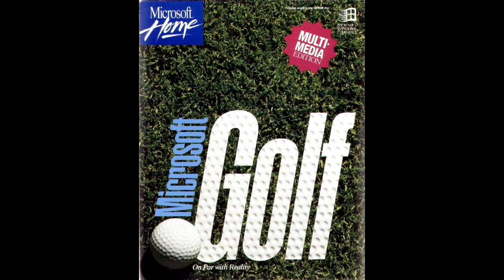Is Kirby's Dream Course Worth Playing Today? - SNESdrunk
Available September 5, 2019 in the Nintendo Switch Online store. I was never into Kirby games, but I never thought "Course" in the title meant "golf course," so as a result...